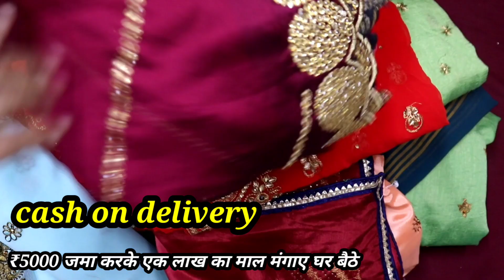हजार वाली साड़ी ₹50 में | हैवी साड़ी लॉट Surat Designer Saree Bridel Saree Wholesale Market in Surat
Welcome to
🙏🌹SHREE KAMDHENU TEXTILE🌹🙏
contact to
1.      Gmail ID
Mukeshrankawat
2.     INSTAGARAM ID

h\u0026m,H\u0026M plus,

सस्ती​ साड़ी
Surat​ market
Market​ guru
Banarasi​ saree
Saree​ wholesale market
Designer​ saree
H​\u0026M plus
H​\u0026m
China​ silk
कोरोना​ वायरस
Banarasi​ saree textile industry
India​ News
Breaking​ News
Market​ guru
Banarasi​ saree
Saree​ wholesale market
Designer​ saree
H​\u0026M plus
H​\u0026m
डिजिटल​ साड़ी